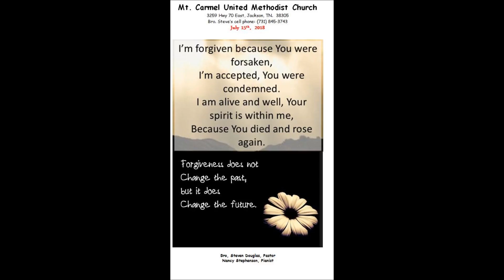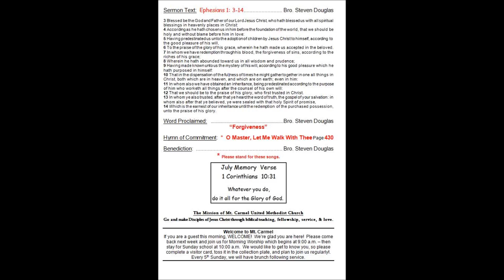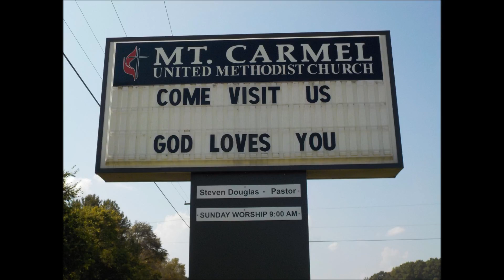Mt Carmel 7 15 18 Bro Steve Douglas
Mt. Carmel UMC Jackson TN Sunday Service 7/18/2018